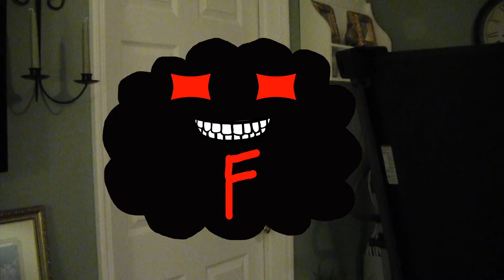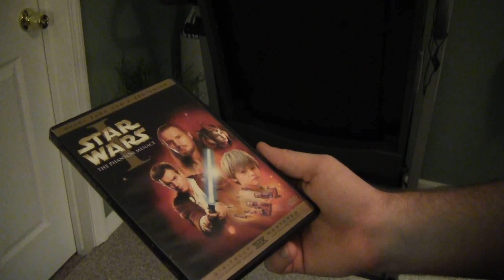Sharknado Movie Review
This movie literally made me mad while I was watching it. So I had to be proactive, I had to make a video about it. I can say nothing in regards to the ending... until the time is right. Until then you can all speculate all you want.

All rights to "Sharknado" belong to The Asylum. This is a fan made movie review. Please support the official release.